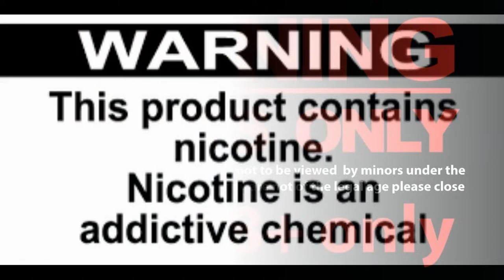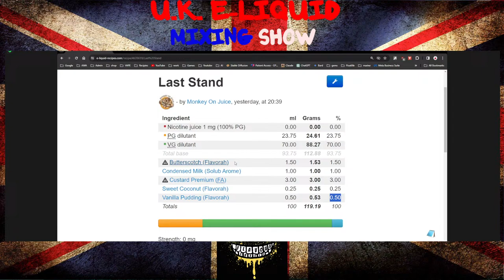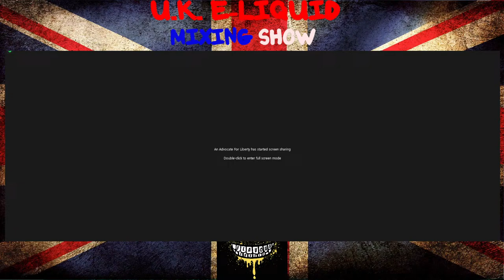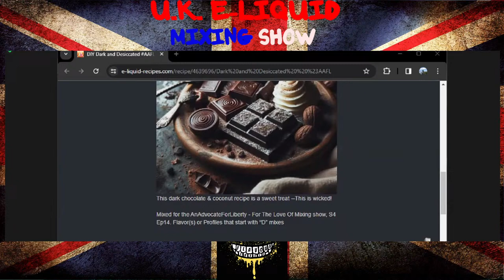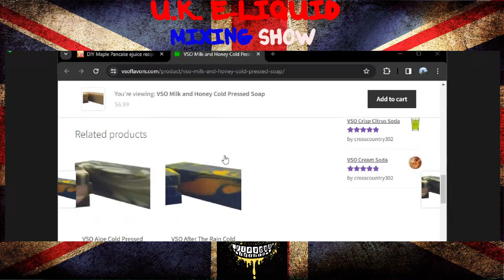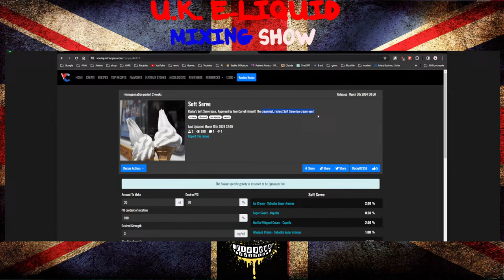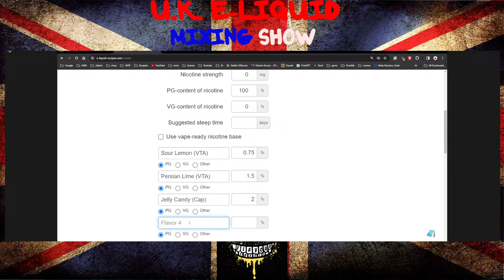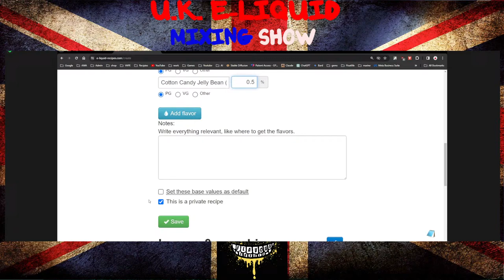U.K.E-liquid Mixing Show #163 its a total eclipse of the heart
Welcome to the UK E-Liquid Mixing Show!

We are a group of vaping enthusiasts who have come together to share our passion for creating the perfect e-liquid blends. Our show features a wide variety of e-liquid mixing tutorials, product reviews, and tips and tricks to help you become a master at mixing your own e-liquids.

Whether you're a beginner just starting out, or an experienced mixer looking for new inspiration, our show has something for everyone. We'll guide you through the process of creating your own unique e-liquid flavour's, from selecting the right ingredients to mastering the perfect balance of sweet, savoury, and spicy notes.

We'll also showcase the latest e-liquid mixing equipment and tools, and give you the inside scoop on the latest e-liquid trends and flavour's. Plus, we'll be featuring special guests from the vaping community to share their expertise and insights.

We can't wait to share our passion for vaping with you. Happy mixing!

Free Music for Videos 👉 Music by John Lynch - I've Got My Eyes on You